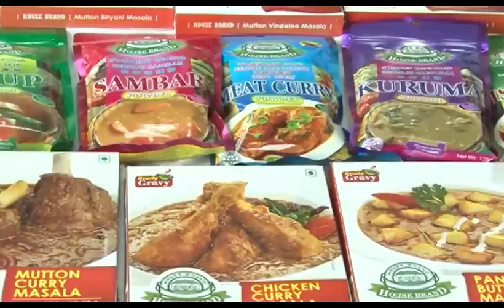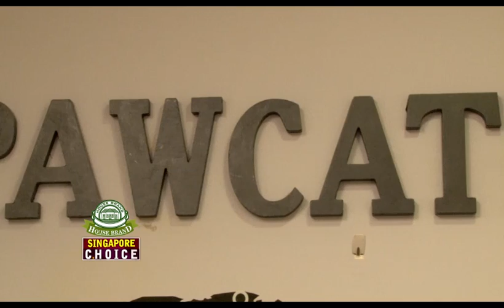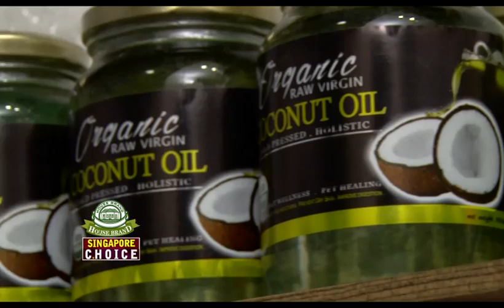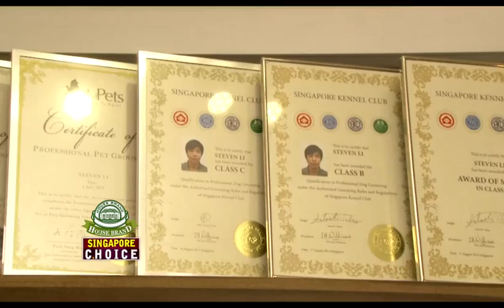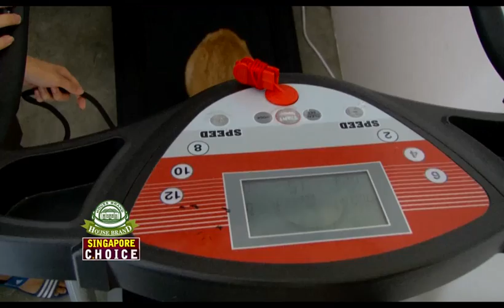singapore choice 475